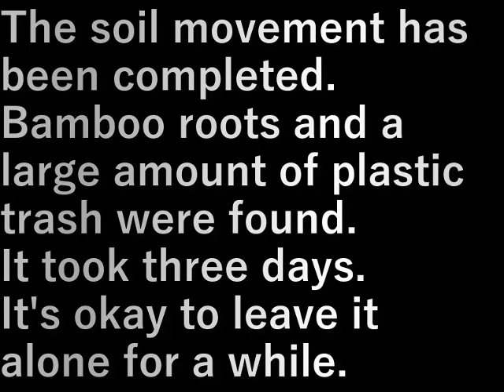村民農園土の移動2完成(2024.3.15)Villager farm soil movement 2 completed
土の移動、完成しました。
笹の根、大量のプラスチックのゴミが出た。
３日かかりました。
しばらくは放って置いても大丈夫

The soil movement has been completed.
Bamboo roots and a large amount of plastic trash were found.
It took three days.
It's okay to leave it alone for a while.

設備屋の適当田舎暮らし